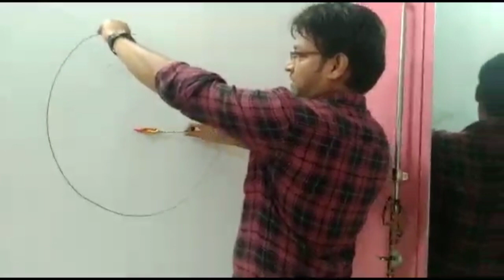पानी के और से रॉकेट को बहार निकला, How to get the rocket out of the water !! Diwali rocket blast!!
Is experiment me humne paani k andar se rocket ko uper ki taraf lounch kiya hai jo bahot he amazing experiment tha aur puri tarah se hua ...10000, red bijili firecrackers, red bijili, 10000 wala in seconds, 10000 red bijili detroyed in seconds, 10000 wala, Crackers, How to make, crackers video, Pataka, patake, 2019, firecrackers experiments, Chakri, Sutli, anar, seconds, In seconds, Destroyed in seconds
Fatake
फटाके
@फटाका
@पटाखे
Crackers
CRACKERS
Fire crackers
@Fire crackers
Fire crackers
FIRE CRACKERS
@FIRE CRACKERS
FIRE CRACKERS